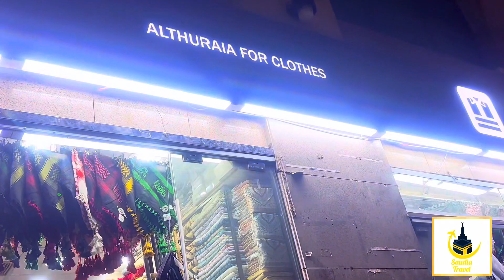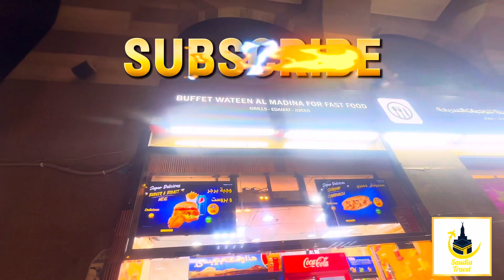Andulus Golden Palace Hotel : Shops and cafe - Madinah @Saudiatravel7865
Welcome To Saudia Travel !

Topic Of Discussion :

Andulus Golden Palace Hotel Near Masjid Al Nabwai Sharif :

Cheap Shopping in Madinah Sharif: A Tour from Masjid-e-Nabwi to the Market

Discovering a Hidden Underground Market: Cheap Shopping in Madinah

Exploring the underground markets offor some budget-friendly shopping! Love the variety of options available here.